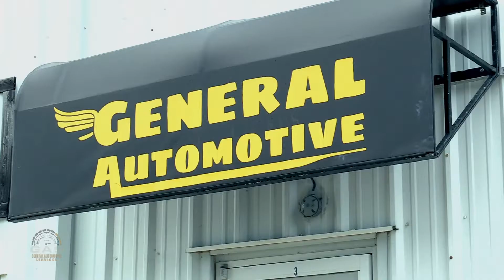General Automotive Services